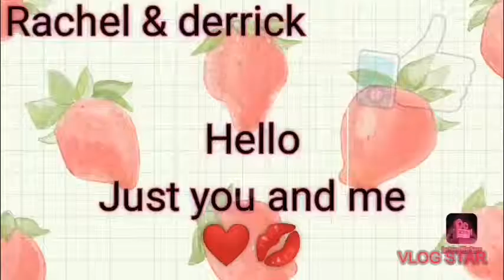lamer... Spending time with my habibi❤️